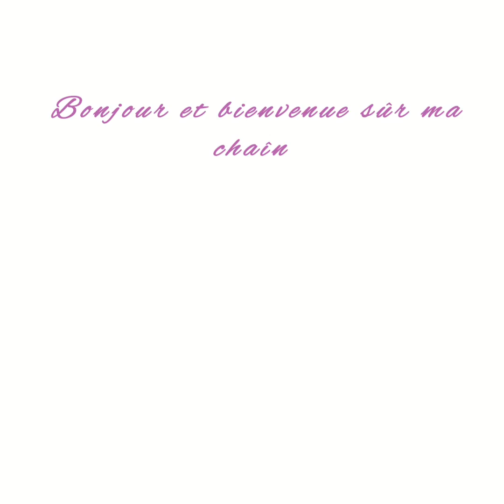recette de lasagne simple et bonne